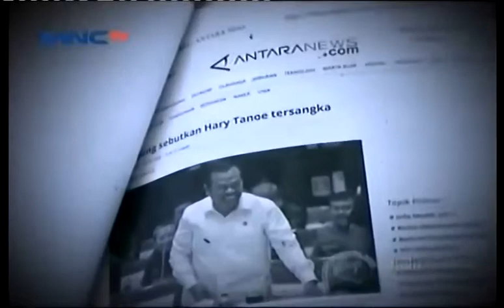Kader Partai Perindo Bangka Belitung Gelar Doa Bersama Untuk HT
Dewan Pimpinan Wilayah (DPW) Partai Perindo Bangka Belitung gelar doa bersama sebagai bentuk dukungan moril terhadap Ketua Umum Partai Perindo Hary Tanoesoedibjo dalam kasus SMS kepada Jaksa Yulianto